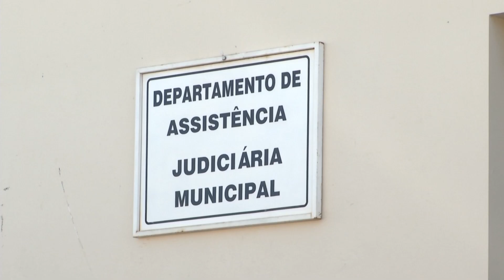Assistência Judiciária Municipal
Assistência Judiciária Municipal de Alfenas está em novo endereço para melhor atender a população carente de Alfenas.